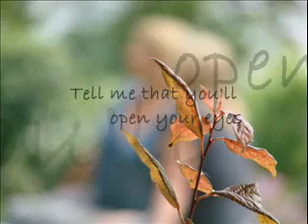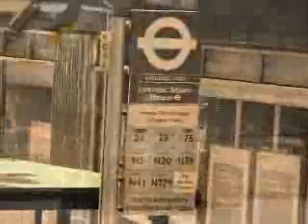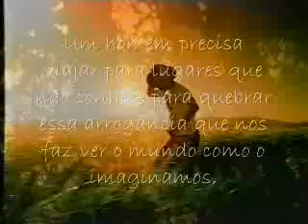London Lifestyle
Um pouco da minha nova casa e dos sentimentos, do que se passa pelos meus olhos e pensamentos no dia-a-dia tao longe do meu verdadeiro lar.